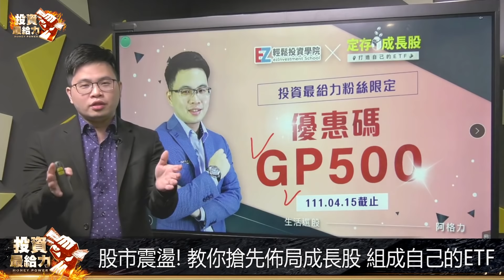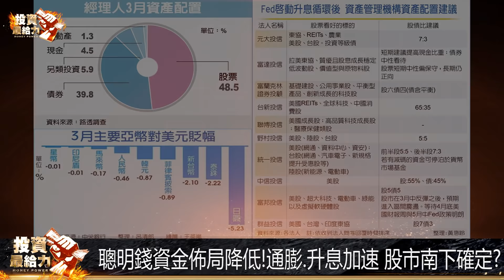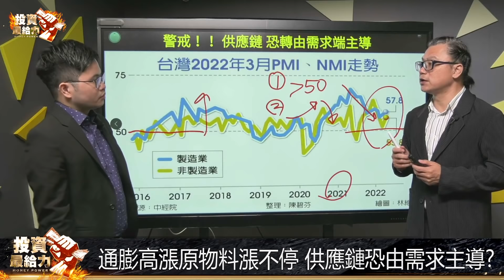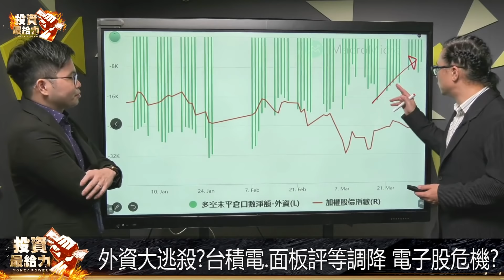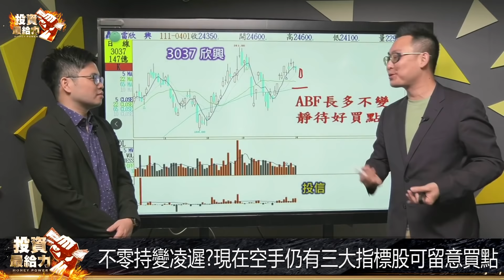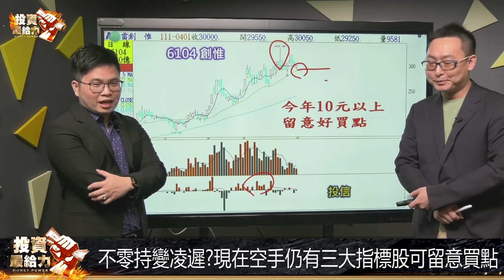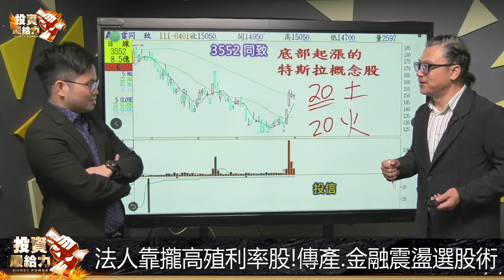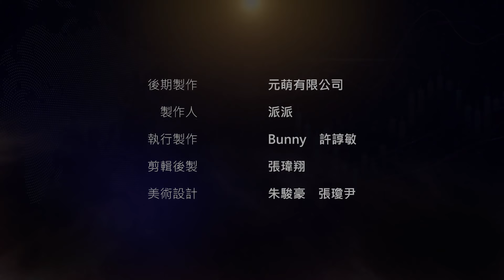【投資最給力EP.271】 股票大跌 財富重分配 電子股撿便宜 台股落底 空手也是一種策略!? 想賺錢 參考資產管理機構怎麼做資產配置? 4月還想買股 看投信的真愛是誰?｜謝晨彥 高閔漳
千呼萬喚始出來
阿格力定存成長股-打造自己的ETF 實體講座來啦!!
2022高通膨投資術
阿格力與輕鬆投資學院合作
教你用存股擊敗通膨
本次課程阿格力將發揮自身生活選股功力
為大家尋找2022穩定成長標的!
並且打造獨一無二 穩定領息
自己選好股 組成一支獨一無二的ETF~
📢實體課程限額88位~要搶要快!!
📢地點：集思台大會議中心 柏拉圖廳
📢上課方式：實體講座+線上解答›››3hr(課程)+1hr(課後解答)
若不方便前來實體講座的朋友
我們也有線上課程可報名喔！！

今晚這裡有滿滿乾貨
Fed啟動升息循環後
到底怎樣才可以聰明投資
那就參考十大資產管理機構資產配置建議
妖股大師說
現階段你若不零持就會被凌遲?
其實現在空手仍有這三大指標股可留意買點
想知道投信持續加碼且均線多頭排列的
電子、傳產和金融到底有哪幾檔?
電動車概念股是今年顯學
這兩檔基期低、基本面無虞 值得關注
股市上沖下洗 高殖利率股成股海明燈?
想知道16檔法人買超的高現金殖利率股是那些
今晚9:15妖怪組合帶你看
4月裡投信的真愛是誰

00:00片頭
00:13股市震盪! 教你搶先佈局成長股 組成自己的ETF
02:52美就業數據強勁 Fed加速升息步調 縮表要來了?
04:10 2022升升不息!花旗:年底前恐連續四次升兩碼
05:25台股Q2有五大變數 多空交雜股市震盪可望再上?
07:19美股進入最美好月份? 經濟情勢變數多歷史還能信?
10:51聰明錢資金佈局降低!通膨.升息加速 股市南下確定?
16:04通膨高漲原物料漲不停 供應鏈恐由需求主導?
18:08外資大逃殺?台積電.面板評等調降 電子股危機?
24:25電傳金這樣佈局降低風險!原物料.升息概念一把抓
27:30狹縫中求生存?股東會.除權息上演 Q2能樂觀嗎?
30:00不零持變凌遲?現在空手仍有三大指標股可留意買點
39:19特斯拉續繳佳績!Q1出貨量創新高 概念股踩油門?
41:23兩檔低階基期電動車 產業基本面無虞值得關注
44:53法人靠攏高殖利率股!傳產.金融震盪選股術